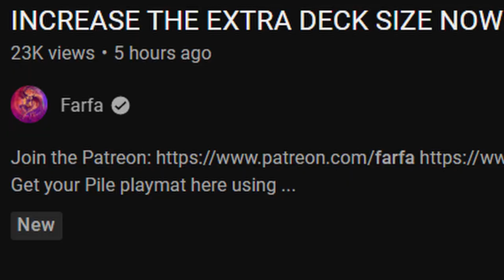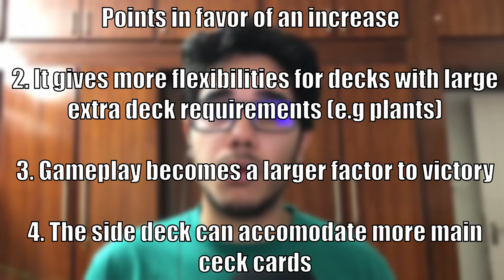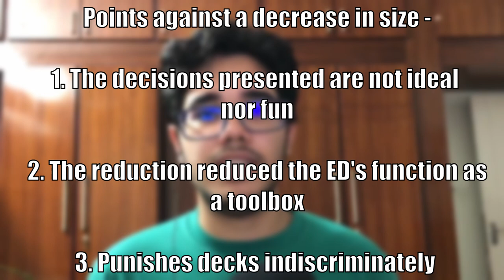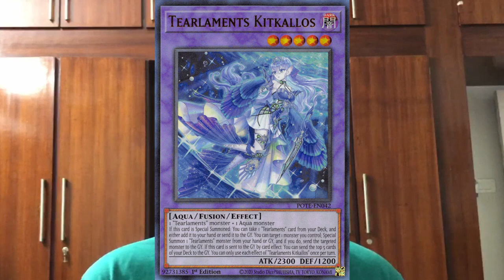Should we REALLY increase extra deck size??? A response to @Farfa​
Ahh yes, MR 6 speculation
it begets the question of "more ED or no?"
Big ol Yugituber Farfa decided to make a video examining this debate and gave his own opinion, which is that it should increase. but should it really?
I don't really have a stance, but still wanted to chip in and fill in the gaps I saw in this Video
So do we REALLY need an increase in Extra Deck size or not? Are there more overarching issues to deal with? Find out by watching dude.
Yugioh Banzai I guess

Chapters -
00:00 Intro
00:30 Summarizing Farfa's video
02:35 Asking the questions at the root of it all
03:27 Digging deeper (and asking more questions)
03:50 What should we hold in higher regard when changing ED size?
04:00 What a priority on Deckbuilding would entail
04:44 Erratas and Shadowverse
06:40 Should we implement Rotation? And other notes about how YGO normally is
06:55 What a priority in Gameplay would entail
07:20 What prioritising Interactivity means (spoiler alert, it involves gameplay)
07:44 How all the factors interconnect with each other
08:27 Closing notes